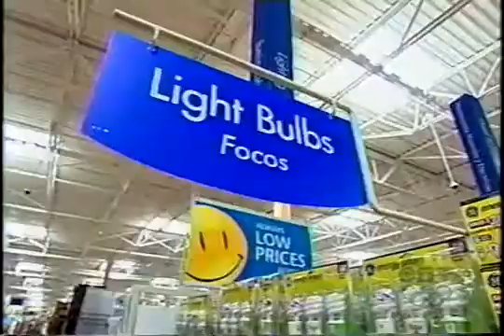Canada Warned About Compact Fluorescent Bulbs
Health Canada warns not to be close to Compact Energy Efficient Bulbs
Tests with various meters indicate High levels of Radio Frequency, stray voltage.